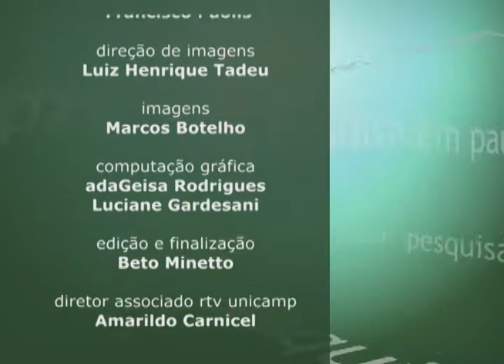Pesquisa em Pauta - Tá rindo de quem. O negro e o gay como motivos de piadas